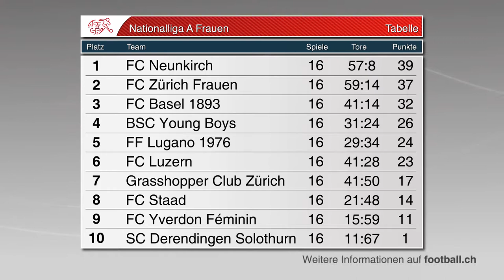Torshow Runde 16